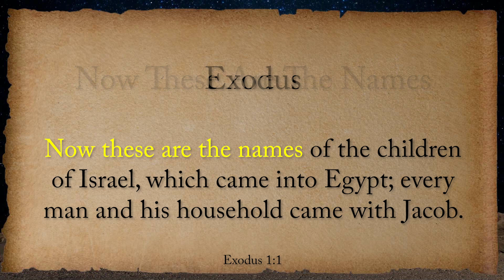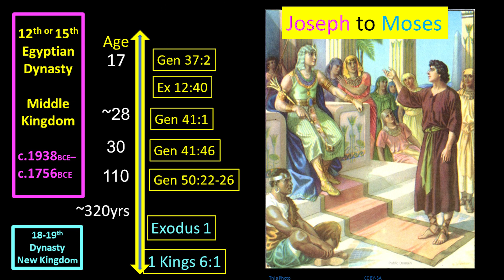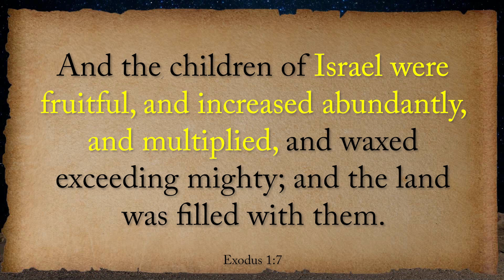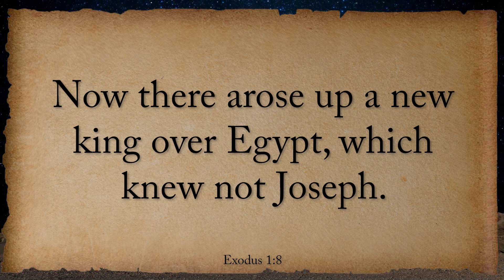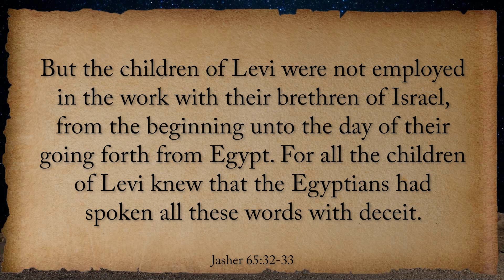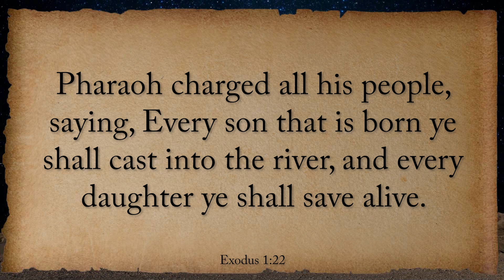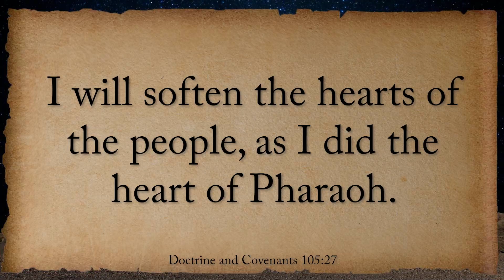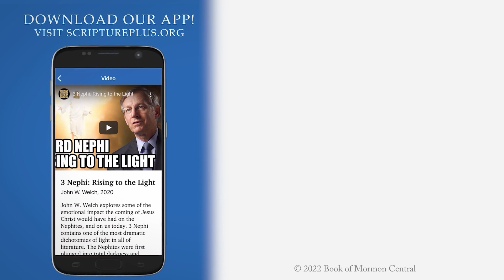Israel's Enslavement in Egypt (Week 13, Part 1/7) Exodus 1–6 | Mar 21 - Mar 27